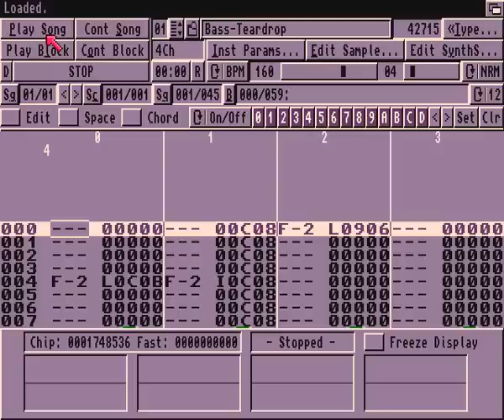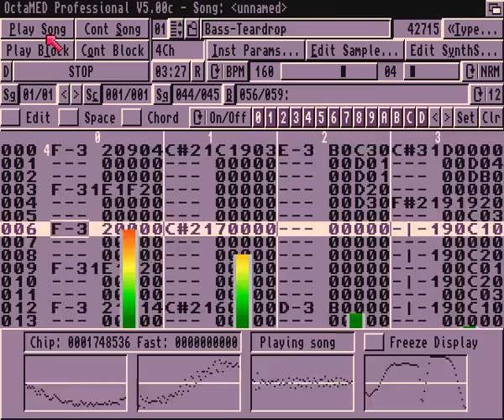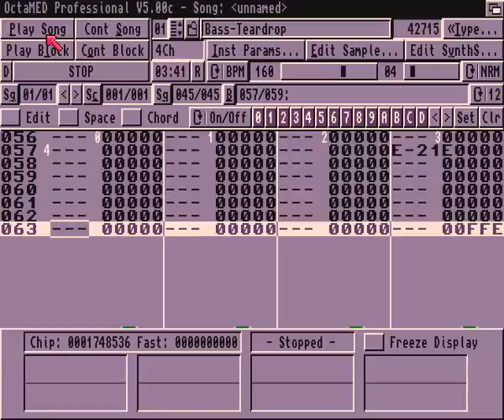Octamed REMIX: ADRDesign VS Massive Attack - Teardrop (download included)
Song remixed with Octamed (Amiga). Rendered winuae output with some eq, limiter and reverb, but not heavy editing. This med was done to put to the limits the software using today's techniques, not for commercial use.

There are some tricks featured in this module:
Simulated chain compression (command Dxx)
9xx Tempo changes (triplets, double tempo, half tempo, delays)
Smart panning use (left channel for basses & drums, right channel for accapellas, musical loops & effects) allows postprocessing like reverb, delays and so without messing the mix.
Extra instruments. I ran out of instrument slots, so there are more than 1 sample per Instrument slot and used 19xx command to set the sample offset start. Some of those samples are placed after the loop, so you haven't to set the volume off everytime.
Anticlick samples. The sample start/end is zero always, and there is a muted instrument to cut out the samples without the annoying click.

and some more i forgot.

there is also a converted to 31 instrument .MOD, it seems only compatible with Protracker3.6x+. sounds buggy with other players except BZR Player (same link)

SOFTWARE USED
Amiga Side:
OctaMED SoundStudio v1.03 (Sequencer & Sample Editor)
Speak 2 Sample + English narrator accent (Speech Synthesis)
OctaMED v5 (Replayer)

PC Side:
Winuae with 100% stereo separation, sync interpolation (Emulator, Renderer)
Ableton (Loop Editor, Mixer, Mastering, Effects)
Wavosaur (Sample Editor, Converter)
Avidemux (Video Editor)

F$$K THE OBSOLESCENCE